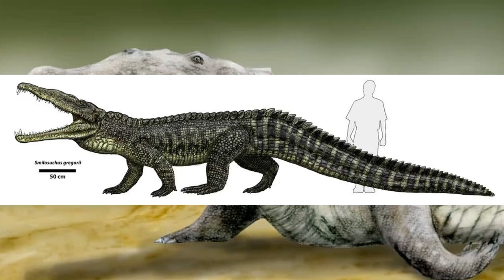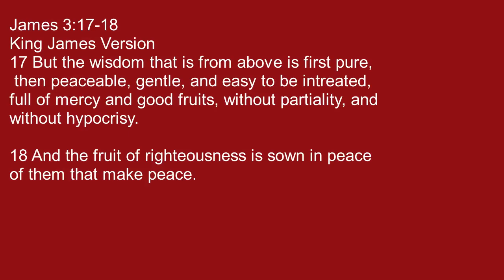Bible lesson with paleontology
Awesome animal. The croc vid was from Pexels. They have cool, free stuff!